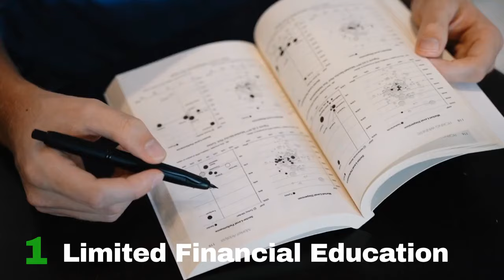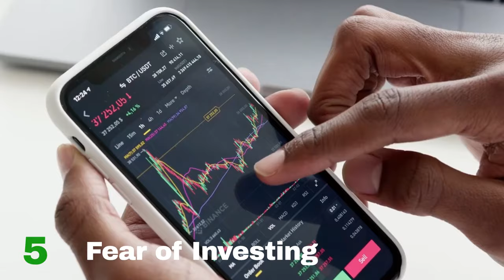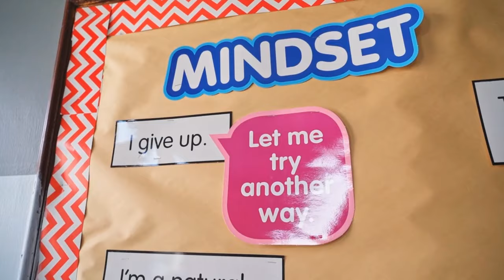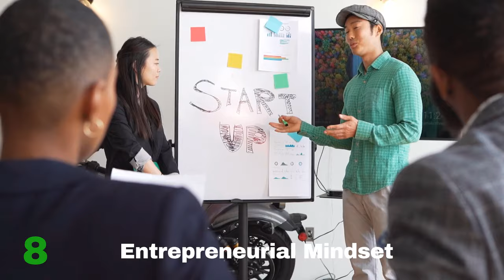10 Money Habits Of Both The Rich & The Poor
From watching this video, you will learn about 10 money habits that rich people share as well as 10 money habits that poor people shares.

Only 7$ and if you use this link you will get a bonus.
You will get the following materials:
► Billionaire Biographies
► Billionaire Investments
► Billionaire Habits
► Billionaire Strategies
► Billionaire Net worth